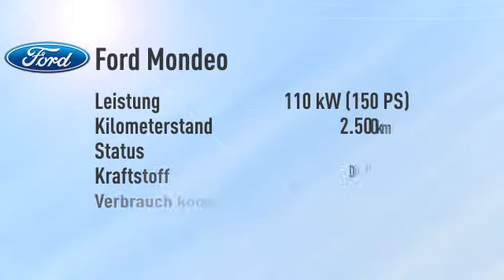Ford Mondeo Mondeo Turnier 2.0 TDCi Titanium/Panorama -21%